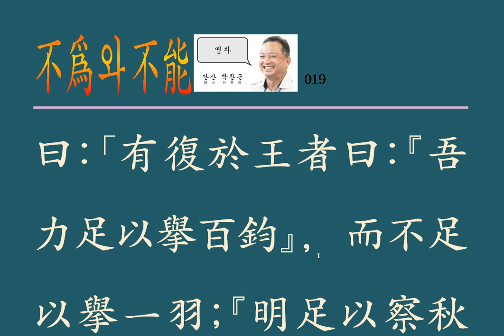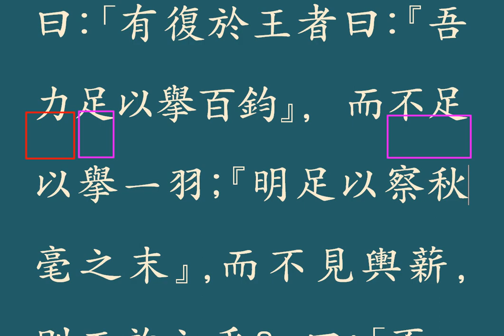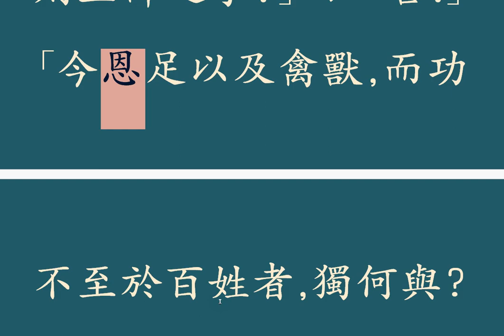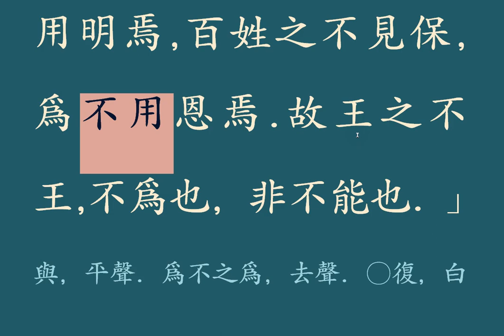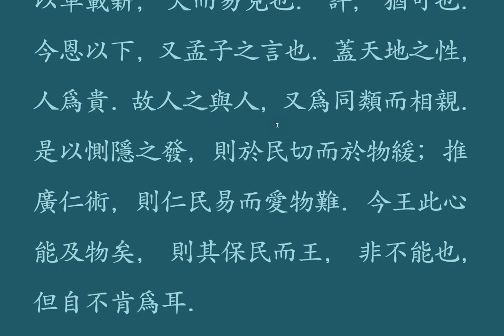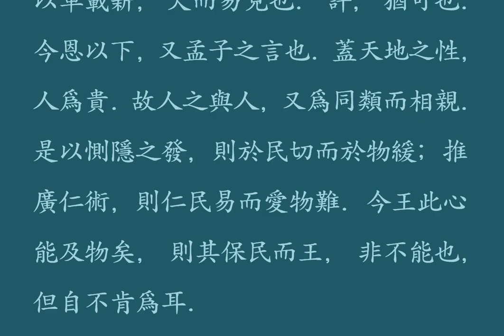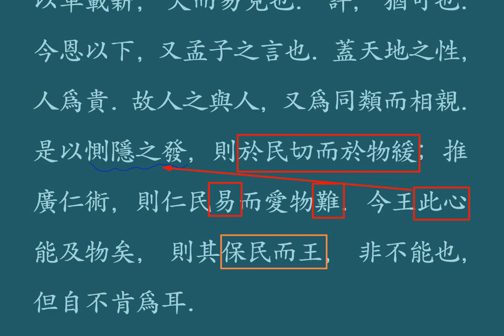맹자강독(講讀) : 019 양혜왕 상 7_5 不爲也, 非不能也.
하지 않는 것과 하지 못하는 것!
능력은 있는 데, 내키지 않아 하지 않는 것과,
하고는 싶은 데 능력이 부족해 할 수 없는 것!
어느 것이 더 무서운 일인가?
What you don't do and what you can't do! You have the ability, you don't want to do it. Something you want to do, but you can't do it because you're not good enough! Which is scarier?